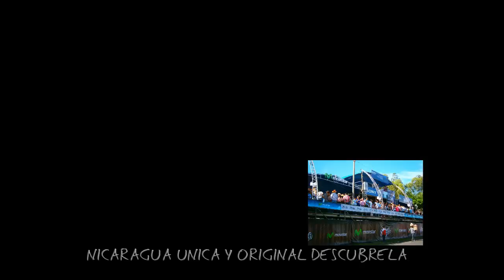VIVA SANTO DOMINGO DE GUZMÁN - MANAGUA - NICARAGUA - DJWASE79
VIVA  SANTO  DOMINGO  DE  GUZMÁN -  EL  DISCO  COMPLETO  CON 18  CANCIONES
1 CULEBRITA
2 MATE AMARGO
3 LA  DANZA  NEGRA
4  EL  ACUARTILLADO
5 MAMA  CHILINDRA
6  DAME  POSOL  CON LECHE
7 EL  SAPO
8 LA  CHAPANDONGA
9 ESE  TORO  NO  SIRVE
10 DAME  POSOL CON  LECHE (MARIMBA)
11 VIVA  SANTO  DOMINGUITO
12 GARAÑON
13 LA  MAMA RAMONA
14 JARABE  CHICHÓN
15  TE  LO  TENTE
16 LOS  DOS  BOLILLOS
17 AQUELLA INDITA
18  EL VIEJO  Y  LA  VIEJA